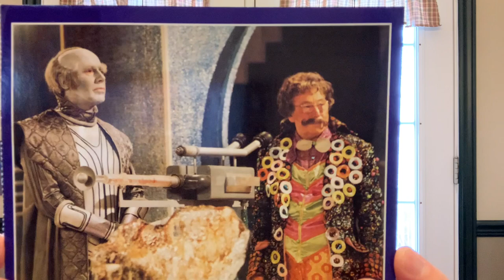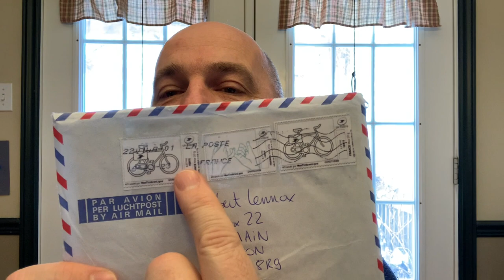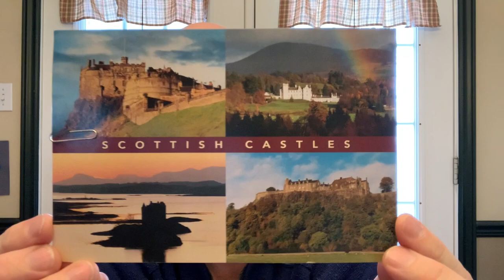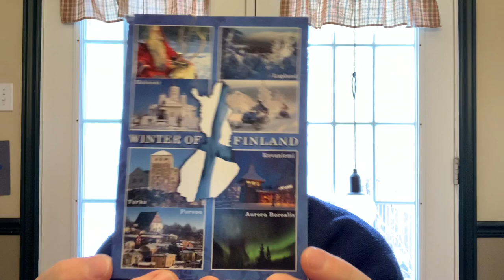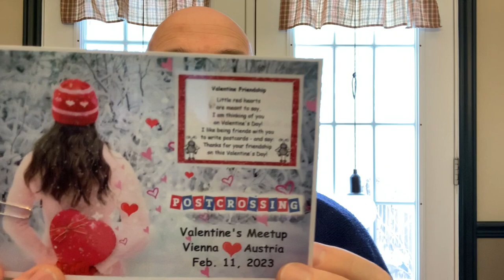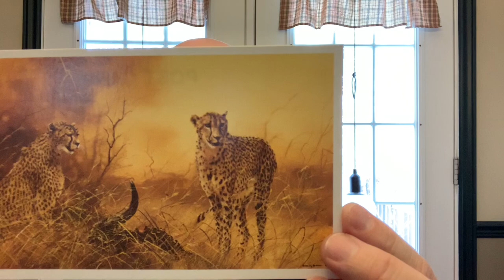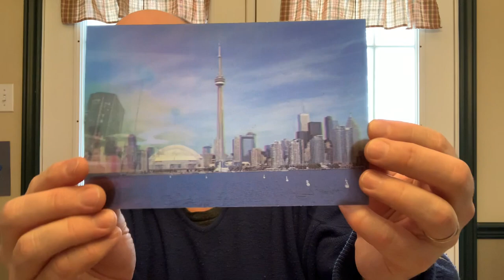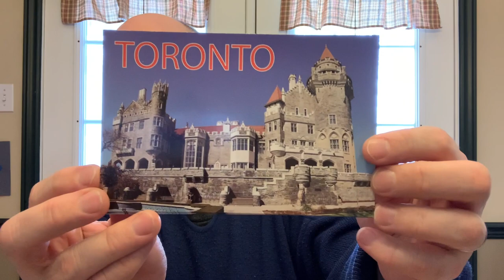Postcrossing Mail Week Feb 24 2023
What a lovely surprise. Nice to get official postcrossing cards. Also nice to get a few surprises from friends as well.

To Contact

Stn Main
Moncton, NB
E1C8R9
Canada